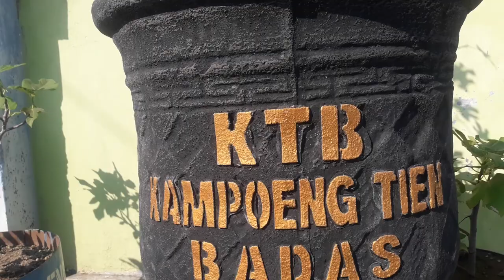pohon langka sawo "VARIGATA"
savo VARIGATA sangat unik dan indah karena mirip tanaman hias namun bisa buah lebat sehingga saaangat cocok dan bagus di tanam di halaman rumah bahkan sangat cantik ketika di emperan/ depan rumah anda 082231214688